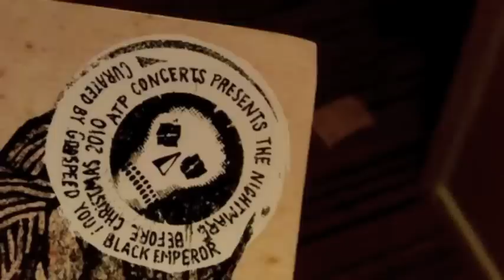MC Chode 3 Nightmare on ANY street part 1 A.T.P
fuck it dude let's go bowling!!